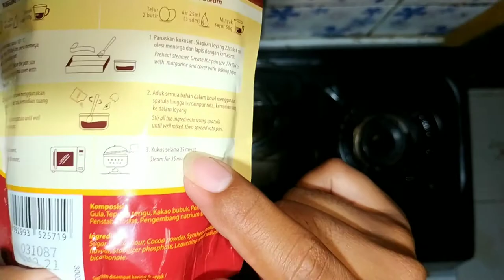BIKIN BROWNIES PAKE RICECOOKER , DILUAR EXPEKTASI 🙌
Haan Brownies

Ya kali ini aku akan berbagi pengalaman bagaimana caranya masak Brownies dengan cepat mudah dan anti gagal guys. Solusinya adalah masak Brownies Instan :). Haan Brownies ini adalah salah brand yang banyak beredar di pasaran guys.

Karena tidak adanya Microwave di Kosan aku guys. Sempet bingung juga mau kumasak pake apa ini Haan Brownies ini. Setelah aku baca di belakang kemasan ternyata Haan Brownies ini bisa dimasak dengan dua cara yaitu dipanggang dan dikukus guys. Untuk lebih mudahnya aku jelas memlilih dengan cra mengukusnya guys. Tapi lagi lagi dimes ga ada panci buat mengukus :(. Yaudah deh kepikiran buat pake Ricecooker :D.

Cara masak Haan Brownies ini sangat simpel dan mudah guys. Aku ini emnggunakan dengan cra kukus ya guys. Jadi untuk panggang hanya membutuhkan 1 butir telur. Dan perbedaan jumlah minyaknya juga. Untuk yang kukuis kita butuh 2 butir telur dan lebih sedikit minyak.

Bahan bahan yang dibutuhkan membuat Brownies Kukus :
1 Bungkus Haan Brownies
2 Buti telur50 gr Minyak sayurdan
toping kalian bebas pilih toping sesuai selera kali ini aku memakai coklat silver queen dan keju chedar.

Cara membuat Brownies Kukus :

1. Tuangkan Haan Brownies Instan kedalam mangkuk.

2. Masukan 2 butir telur.

3. Masukan 25gr olive oil (minyak sayur)

4. Aduk hingga adonan rata

5. Masukan 25 gr olive oil (sisanya)

6. Aduk kembali hingga adonan tercampur rata.

7. Siapkan loyang yang sudah diolesi margarin

8. Masukkan adonan kedalam loyang.

9. Lalu buka ricecooker , tambahkan segelas air lalu taruh saja loyang di dalam ricecooker tutup dan tekan tombol cookingnya.
10. Tunggu kurang lebih 20 menit atau setelah mode ricecooker sudah menjadi standby.

11. Angkat Brownies kukusnya, sbelumnya cek dan pastikan brownies itu matang menyeluruh ya guys.

12. Keluarkan dari cetakan dan Brownies Kukus siap diberikan Toping sesuai selera.

Untuk rasa dari Brownies kukus ini rasanya pas gak begitu manis tapi ada manisnya. teksturnya seperti kebanyakan brownies panggang lainnya. Aku puas sih masak brownies kali ini ga gagal :D. Untuk kalian yang mau coba Haan Brownies ini bisa di beli Indomaret atau Alfamart dekat rumah kalian guys. Harganya 30 ribuan gitu kalo ga salah , lupa :D